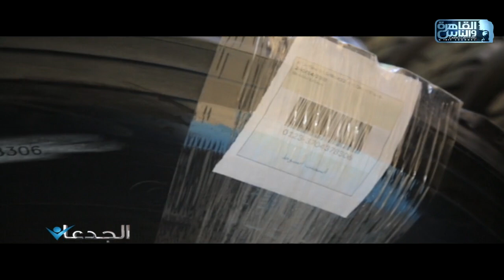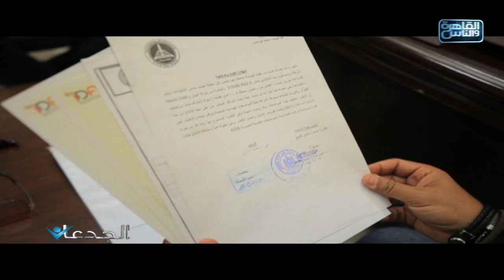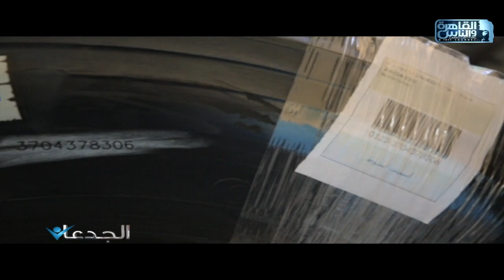الجدعان يرصد نجاح مصنع "البيان" في تجديد اطارات سيارات النقل بتكلفة أقل 70% من سعر نظيرتها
الجدعان | الحلقة الكاملة 11 فبراير 2022 مع محمد غانم